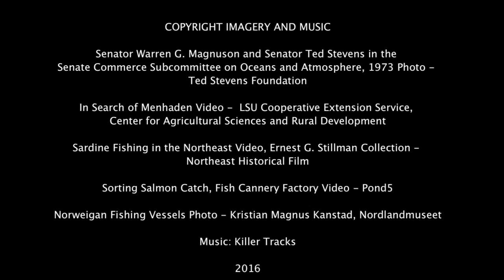Journey to Sustainable Fisheries: 40 Years Under the Magnuson-Stevens Act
How did the United States get to where it is today with sustainable fisheries? Through 40 years of the Magnuson-Stevens Act. U.S. fisheries include more than 470 fish stocks and stock complexes and are globally recognized as responsibly managed. Through a system of regional fisheries management councils, NOAA works with fishermen and partners to accomplish sustainable management of U.S. fisheries, which contribute over $100 billion each year to the U.S. economy and supports 1.8 million jobs.